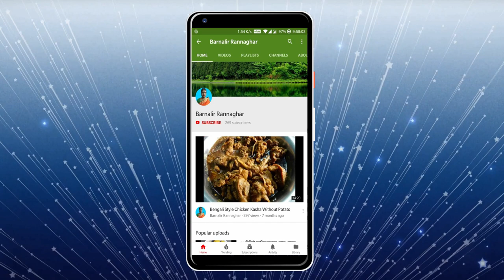সহজ পদ্ধতিতে সরুচাকলি পিঠা | Bengali Soru Chakuli Pitha